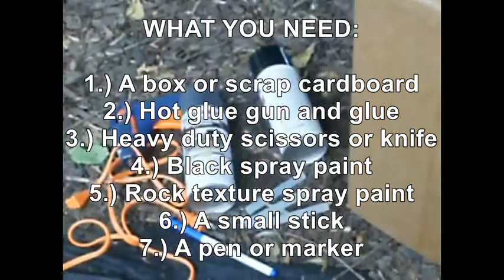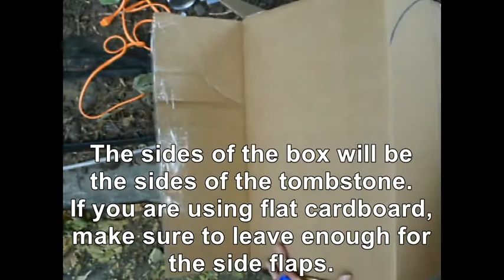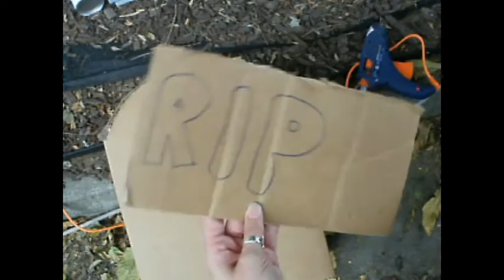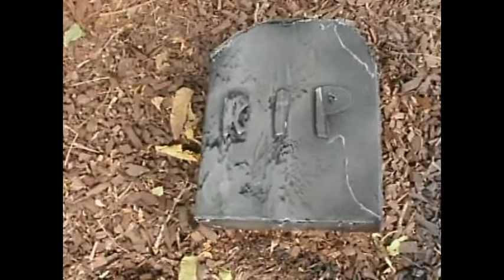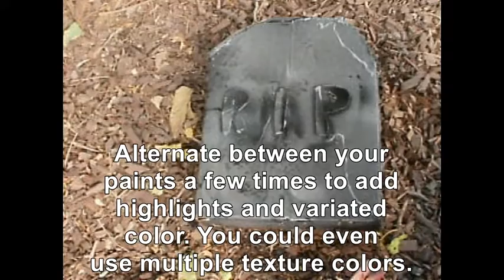Making a Halloween Tombstone From a Cardboard Box - by Ironhunt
A demonstration of how to make a haunted house quality tombstone from nothing but a cardboard box and spray paint!